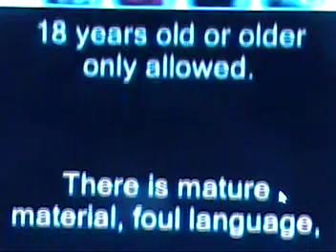YTWF30-1: Enter A New Sheriff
I introduce the card, and introduce the new sheriff in YTWF.
This is PG fun, folks, try to enjoy it, and follow suit.
Quiet Riot owns the final track,
DUImpactZone owns the first track.